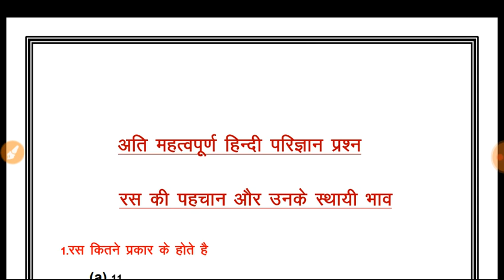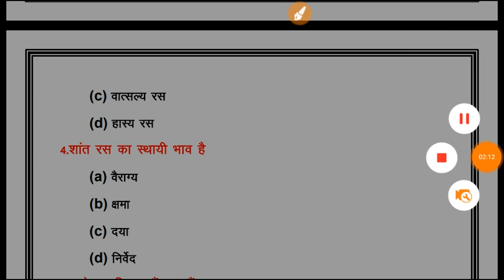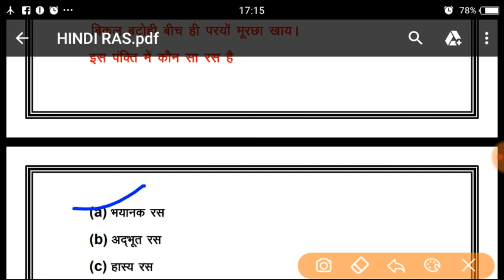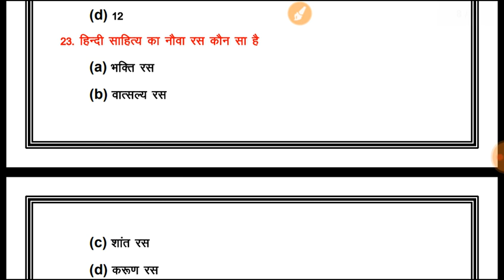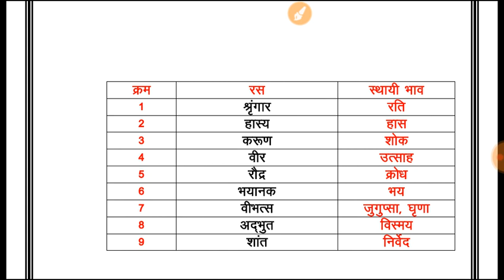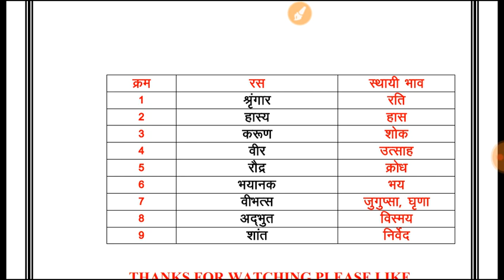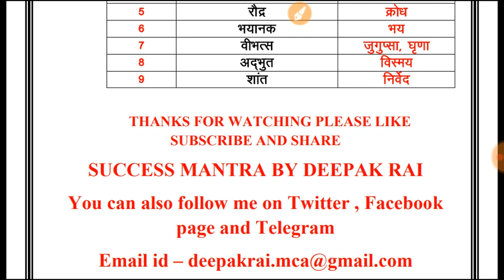UPSSSC GRAM PANCHAYAT ADHIKARI - हिन्‍दी परिज्ञान रस उसकी पहचान,प्रकार एवं स्‍थायी भाव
UPSSSC GRAM PANCHAYAT ADHIKARI BHARTI 2018
GRAM VIKAS ADHIKARI PRACTICE BOOK
ADITYA HINDI
KIRAN ONE LINER GS
KIRAN TRICKY REASONING